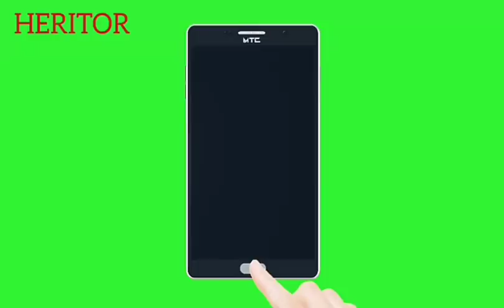EN COLÈRE CONTRE DJ MIX (EMPIRE) | RÉPONSES À VOS COMMENTAIRES